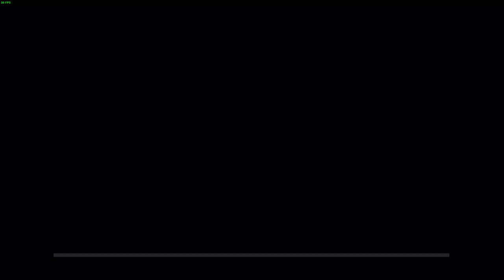LonewolfLegendOfficial's Epic Adventure in Edge Of Eternity